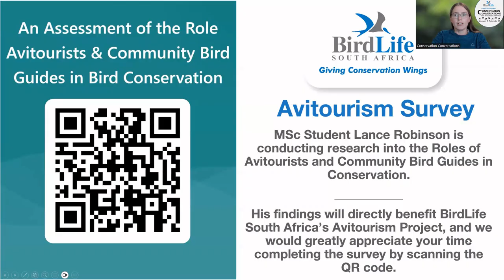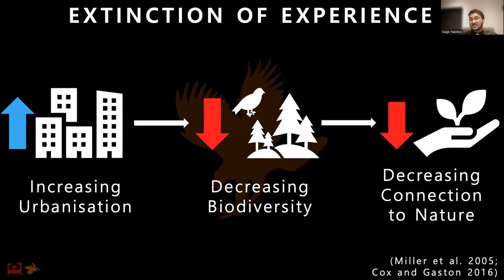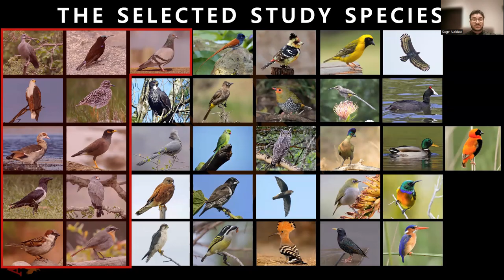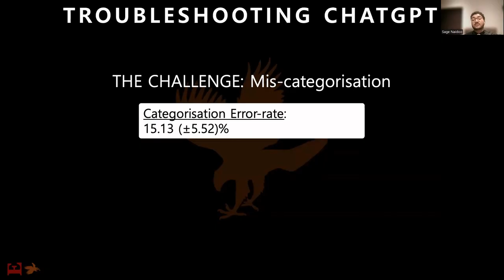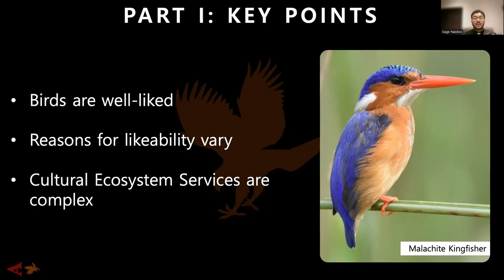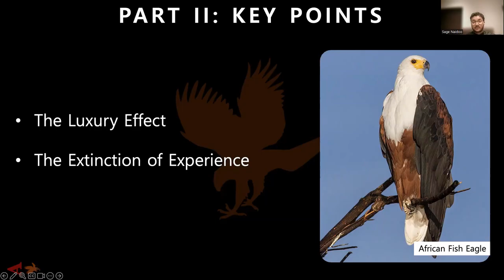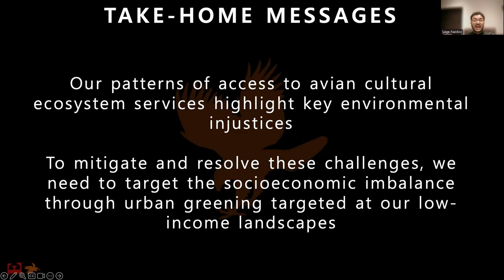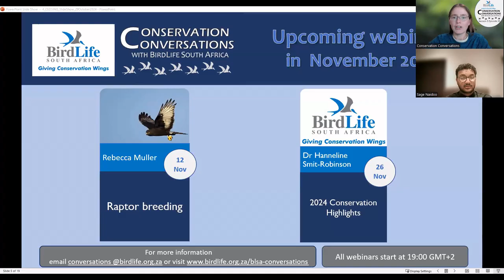Conservation Conversations: The avian cultural ecosystem services project - Sage K Naidoo (29Oct24)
BirdLife South Africa is a firm believer that conservation needs to start with conversation.
On 29 October 2024 at 19:00 (SAST) BirdLife South Africa's biweekly webinar series ‘Conservation Conversations with BirdLife South Africa’ hosted Sage Keenan Naidoo.
Sage talked about how they use a novel Cultural Ecosystem Services Index (CESI) to investigate influences of urbanisation and socioeconomic status on the accessibility of avian cultural ecosystem services within South Africa.

Don't miss this important episode of ConservationConversations.